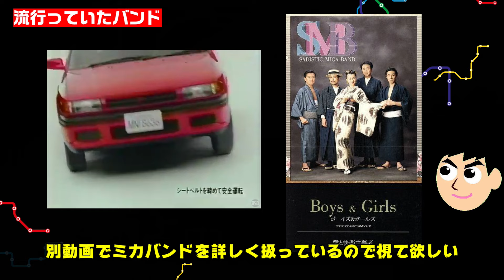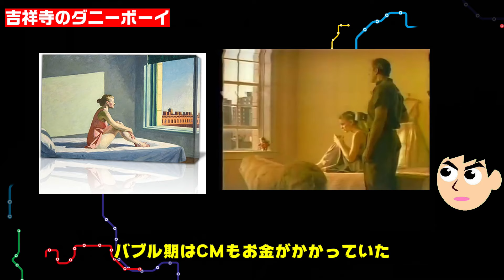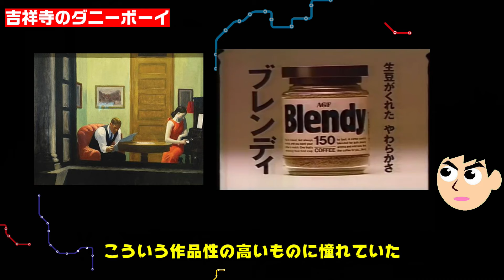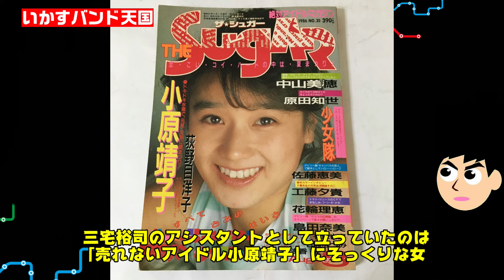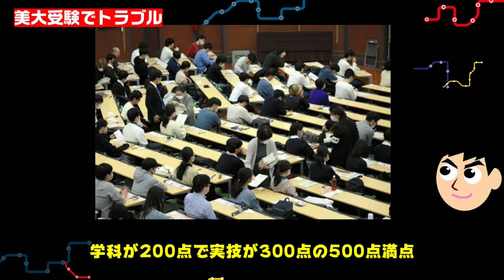美大試験でトラブル【バブル期】1989年の受験期の話②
1989年のプレ上京シリーズです。バブル真っただ中の美大受験。自信満々でムサビの試験を受けに行った上京少年が直面する試験トラブルの全貌！

モチベーションアップのために新チャンネルの登録を宜しくお願いします

【3代目懐かしラボ】

7代目タイガーマスクプロジェクト